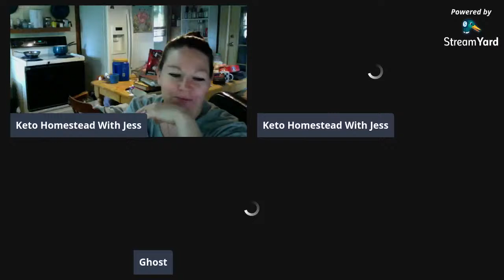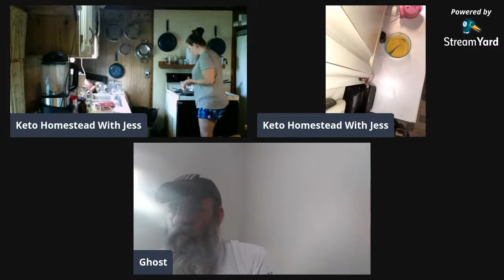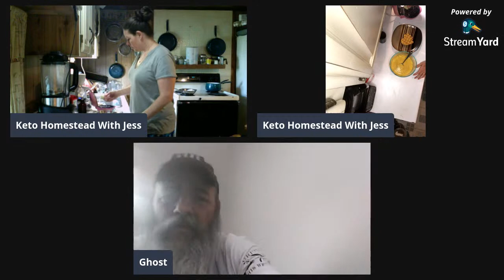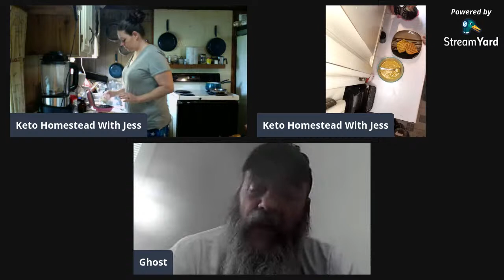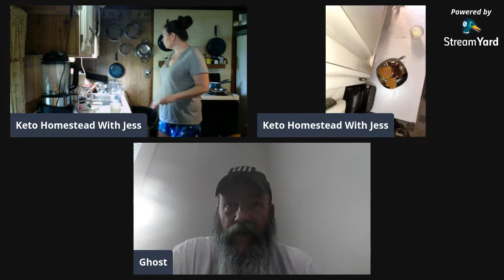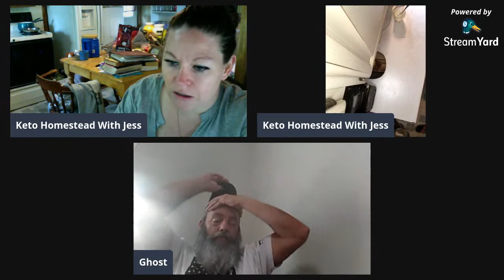Cook With ME / Keto Waffles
Pop up cook with me keto waffles. This keto waffle recipe is super simple and quick!
Who doesn't love a quick breakfast join me for a quick yummy keto waffles breakfast!

(Legal)
This way you won't miss any future videos or lives!

*Remember to be kind, no politics news or controversy!

🔴 If you would like to make a love offering to Keto Homestead With Jess for all she does for us and the community feel free to donate to her :

Keto Homestead With Jess
Newark Ohio 43058

•Rumble ➭ KETOHOMESTEADWITHJESS

✰ Subscription Count 1.54k ✰ Goal= (1,200) WHOOO ! MADE IT!